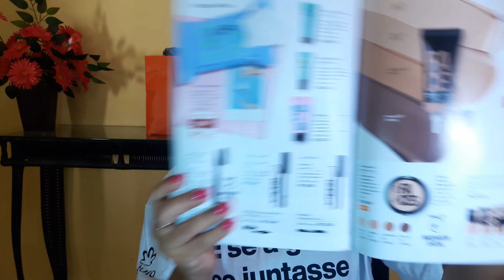OPEN BOX ROCK IN RIO NATURA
Missão Rock in Rio e Natura.

Conteúdo da carta
Tenho uma pergunta para você: _e se a gente se juntasse pelo mundo como se junta pela música?_
Seria incrível? Seria maravilhoso?
Então deixa eu te contar!

A Natura e Rock in Rio se uniram em uma colaboração inédita, somando anos de experiência em causas, iniciativas de sustentabilidade e inovação. Uma das ações da parceria é a co-construção da “Nave — Nosso futuro é agora”, uma experiência imersiva, totalmente lúdica, que se utiliza de alta tecnologia para levar o público a uma viagem. Uma experiência que vai convergir as pessoas com a música, com a arte, com a beleza e com o tempo e a parceria não se limitará aos dias do festival. Ao longo do ano, diversas ações para mobilizar o público através de campanhas de comunicação e ativações com um chamado — todos juntos Por Um Mundo Mais Bonito Todos Por Um Mundo Melhor

Legal, não é mesmo?

🎯 *DESAFIOS* do ROCK IN RIO E NATURA
Para os DESAFIOS você pode escolher um desafio abaixo para realizar por dia, publicando uma foto ou vídeo, de até 1 minuto, relacionado ao tema. Lembre-se de não repetir a publicação e escolha a que tem mais a ver com você e com seu momento de vida!

_Os desafios são:_
1.  *Olhe para você:*
2. *Faça elogios a alguém:*
3. *Seja gentil com o planeta:*
4. Tire um tempo para você:*
5. *Distribua Sorrisos:*
6. *Compre de Quem esta perto:*
7. *Movimente seu corpo:*
8. *Siga junto:*
9. *Desconecte da tomada:*
10. *Conheça uma banda nova:*
11. *compartilha seu ritmo:*
12. *Escute o planeta:*
13. * respeite o seu tempo:*
14. *Encontre seus amigos:*
15. *Ofereça ajuda a alguém:*
16. *Explore uma nova cultura:*
17. *Inspire um desconhecido:*
18 .*Conheça novos lugares:*
19. *24 horas sem descartáveis:*
20. *Troque ou doe roupas:*
21. *Promova a coletânea de lixo:*

Detalhes desses desafios estão no instagram

Obrigada por estar presente aqui em meu canal.

 Beijos!